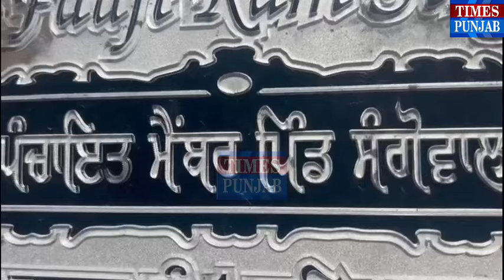पंचायती चुनावो का काली झंडी अपने घर पर लगा कर इस पंच ने जताया विरोध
पंचायती चुनावो का काली झंडी अपने घर पर लगा कर इस पंच ने जताया विरोध एमएलए के घर से कुछ ही दूरी प्र सरपंची चुनाव का विरोध जाने कारण